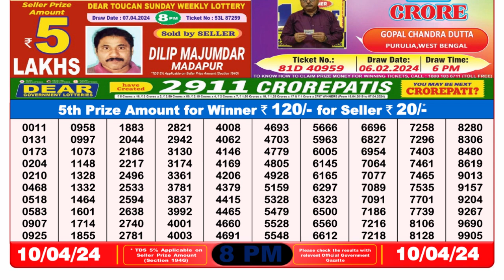Nagaland Lottery Sambad Live 8pm 10.04.24